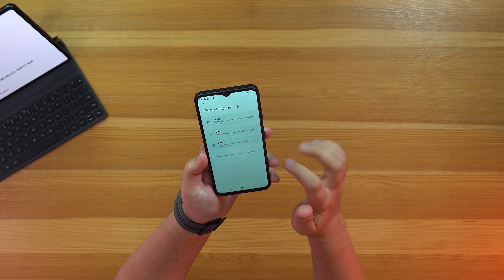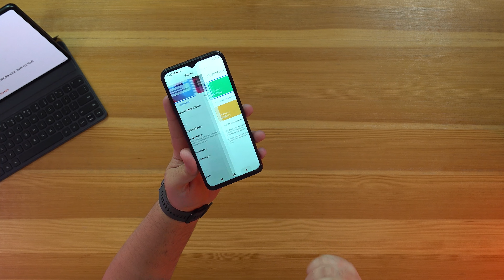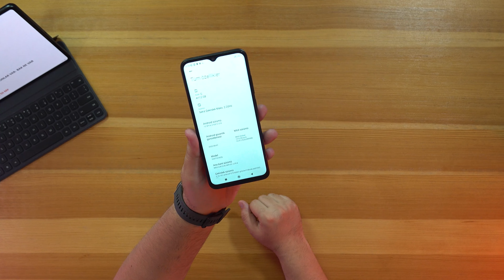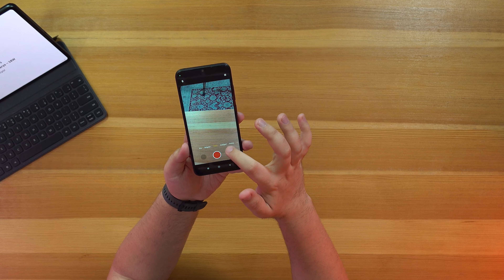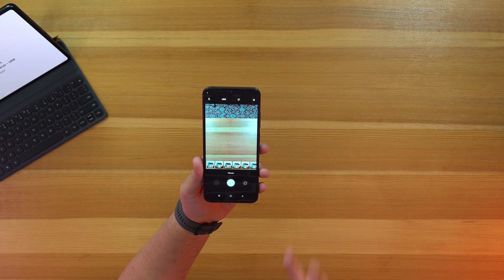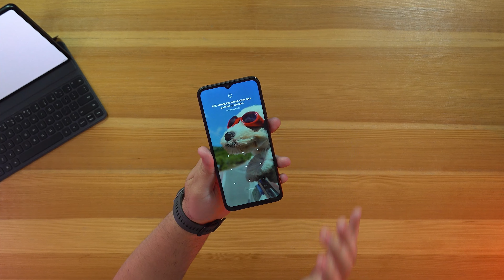POCO M5 kutu açılışı - En yeni POCO neler sunuyor?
Bu videoda POCO ailesinin en yeni üyesi olan POCO M5 modelini kutusundan çıkartıyorum. Gücünü MediaTek Helio G99'dan alan bu cihaz 50 Mp çözünürlüğünde bir ana kameraya sahip.